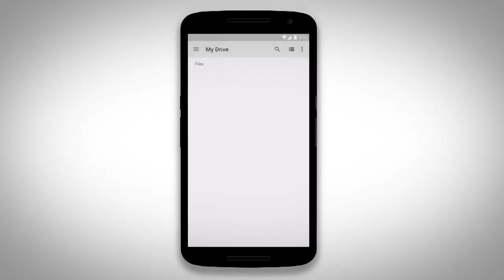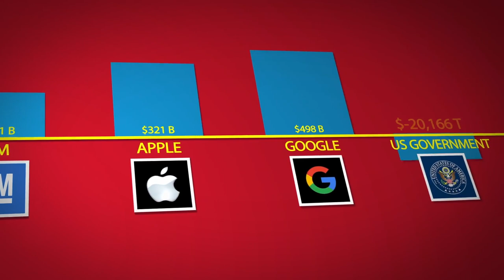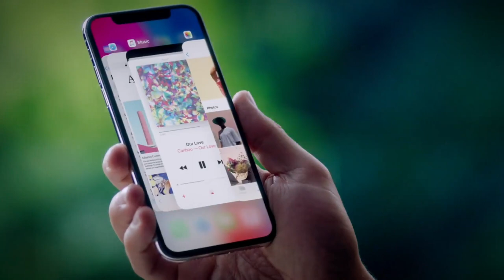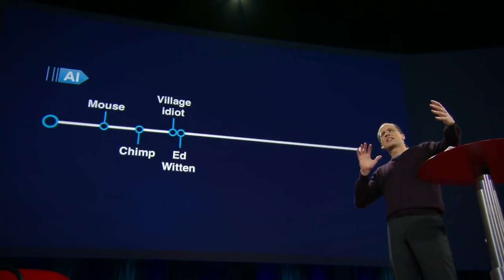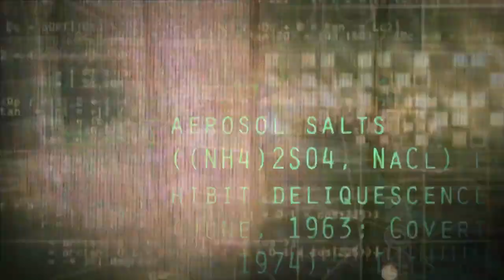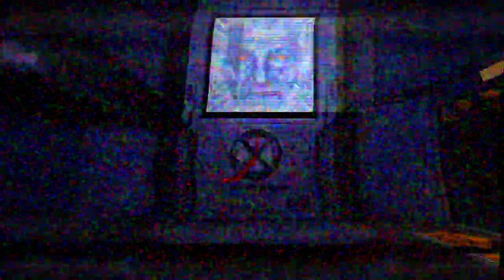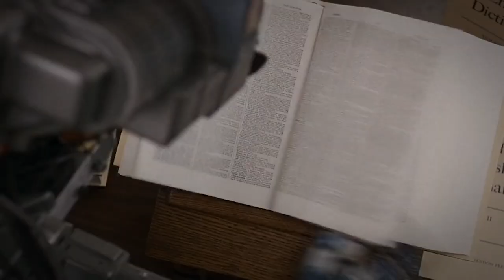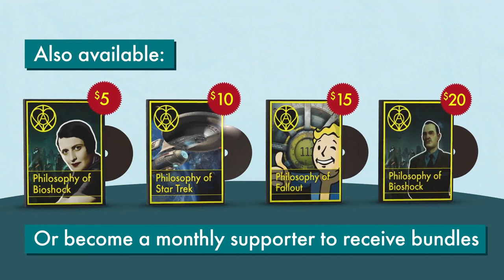The Philosophy of System Shock [Cyberpunk, Megacorporations, Artificial Intelligence]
System Shock is a cyberpunk themed video game by Looking Glass Studios and Irrational Games, home of infamous AI villain SHODAN. This presentation explores the common themes related to cyberpunk, including futurism, megacorporations, artificial intelligence, the exponential growth of technology and the power that it enables. It also examines the lore of the System Shock franchise and its original characters, including SHODAN, Anatoly Korenchkin, and The Many.

00:00 - Intro
07:20 - Cyberpunk
09:07 - Megacorporation
15:38 - Artificial Intelligence
26:06 - Shodan
31:15 - The UNN
33:38 - TriOptimum
34:49 - Anatoly Korenchkin
36:16 - System Shock 2
38:12 - The Many
46:04 - Conclusion
49:16 - Outro